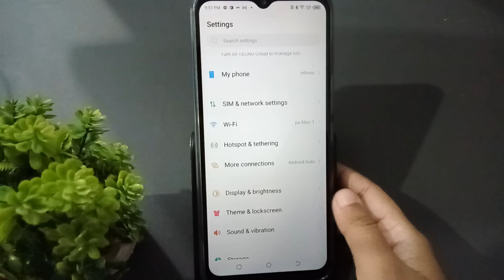how to off ringtone infinix smart 6 , ringtone remove kaise karein